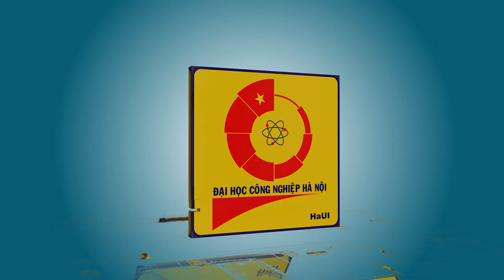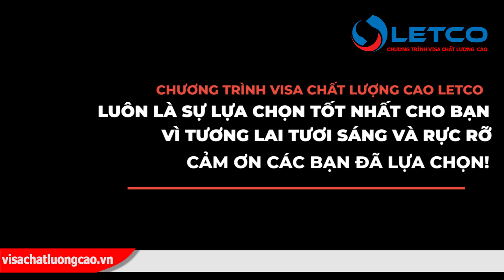Nhập học chương trình xuất khẩu lao động Nhật Bản tại Lý Nhân Hà Nam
Chương trình visa chất lượng cao Letco hiện nay là một trong những đơn vị trực thuộc Trường Đại Học Công Nghiệp Hà Nội được chứng nhận là có thành tích xuất sắc trong việc đưa người đi làm việc tại nước ngoài. Với bề dày 20 năm hoạt động, LETCO tự hào là đơn vị uy tín, chuyên nghiệp, cung cấp nhiều chương trình xuất khẩu lao động có mức lương cao, hợp với khả năng của học viên, chính sách đãi ngộ tốt, cơ hội định cư và làm việc lâu dài tại các nước phát triển. Thông qua chương trình visa chất lượng cao , học viên sẽ được cập nhật các đơn hàng mới nhất, được đào tạo kiến thức và tay nghề trước khi xuất cảnh. Không dừng lại ở đó, các bộ nhân viên của chúng tôi là những chuyên viên giàu kinh nghiệm, sẵn sàng trả lời những câu hỏi thắc mắc của học viên mọi lúc mọi nơi. Đồng hành cùng học viên, bất kỳ vấn đề gì của các bạn cũng sẽ được LETCO hỗ trợ và giải đáp.